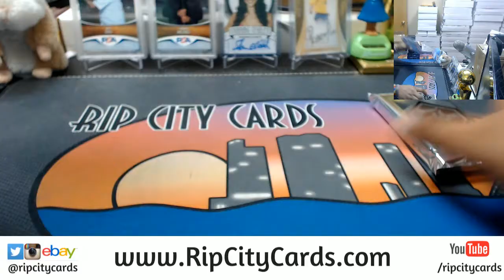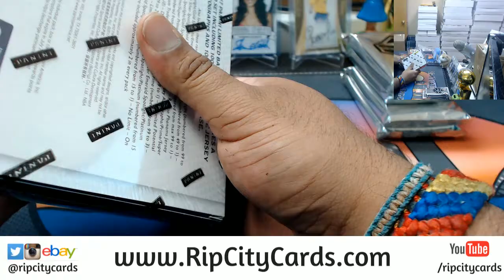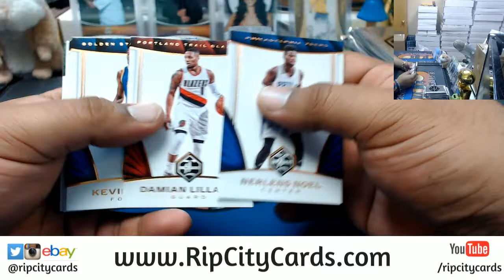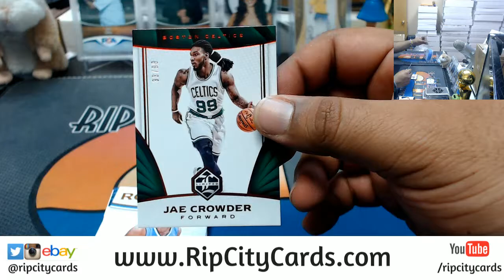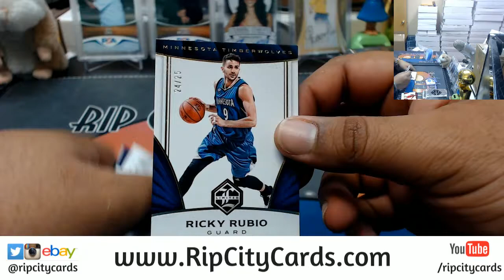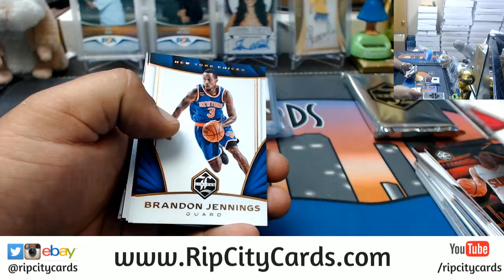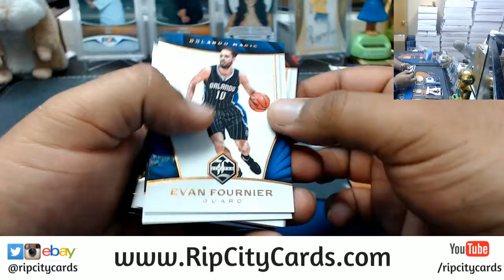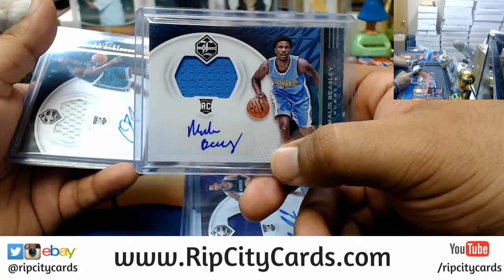2016 17 Limited Basketball Half Case #9 eBay